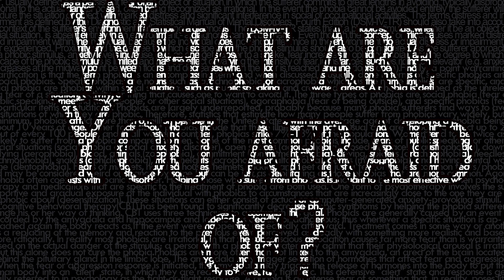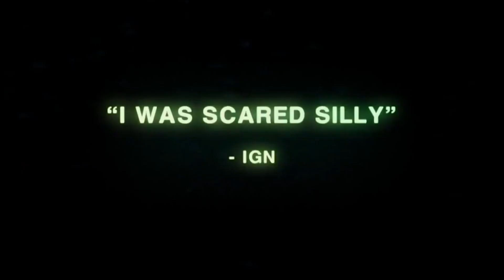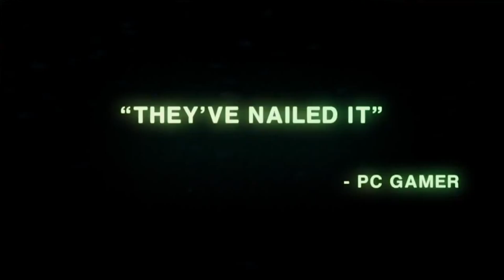9# RoboRaptor Game - Alien:Isolation- Még jó, hogy a földön nem Alien!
Prof. DnS az év egyik legjobban várt játékát elemezte és hát... izé. Magasan a legjobb Alien játék, viszont nem feltétlenül váltja be a hozzá fűzött reményeket! Ettől mondjuk még jó, hogy a Földön nem alien. Muhahaha.

Jó szórakozást!